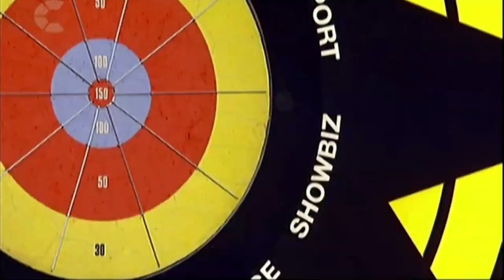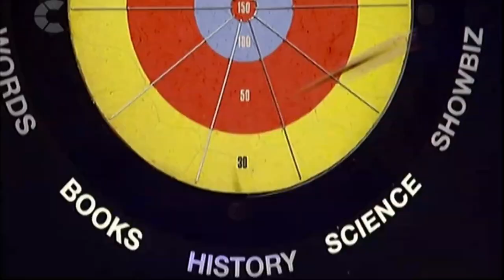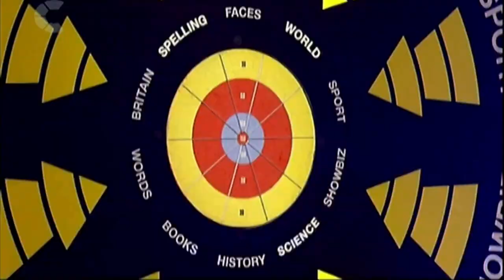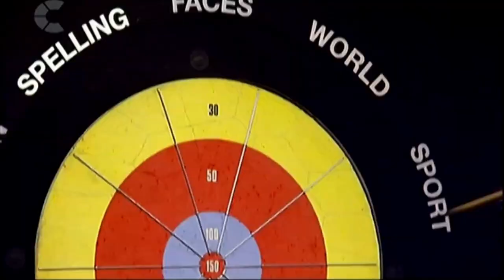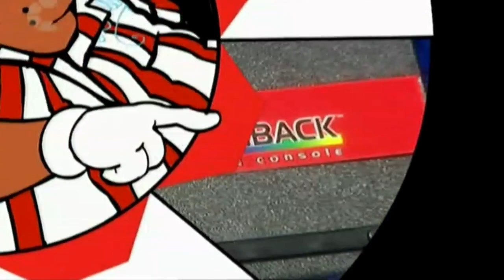Bullseye 2006 s01e25